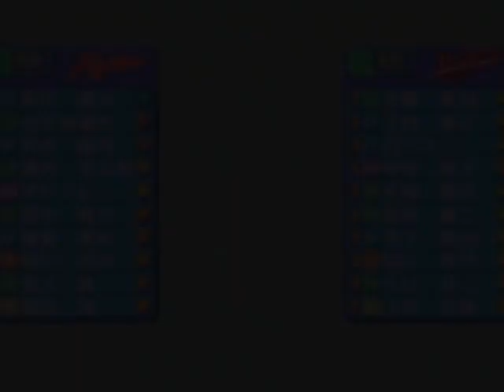【ドリキャス実況】#30 もしルーキーの清宮がハムで4番でスタメン固定だったら【もきゅつく】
1年目から優勝できてるし